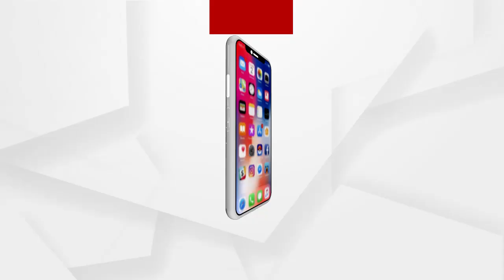ଦୀର୍ଘ ଦିନର ନୀରବତା ପରେ ପୁଣି ଉତ୍କଳ ବିଶ୍ୱବିଦ୍ୟାଳୟରେ ଛାତ୍ର ଅଶାନ୍ତି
ପୁଣି ଉତ୍କଳ ବିଶ୍ୱବିଦ୍ୟାଳୟରେ ଟେନସନ । ଦୀର୍ଘ ଦିନର ନୀରବତା ପରେ ବାଣୀବିହାରକୁ ଫେରିଛି ଅଶାନ୍ତି । ଅଣଛାତ୍ରଙ୍କ ଉତ୍ପାତକୁ ନେଇ ମୁହାଁମୁହିଁ ହୋଇଛନ୍ତି ଦୁଇ ଗୋଷ୍ଠୀ । ଯାହାକୁ ନେଇ କୁଳପତିଙ୍କ ବାସଭବନ ଆଗରେ ଧାରଣରେ ବସିଥିଲେ ଶହ ଶହ ଛାତ୍ର ...
ଅଧିକ ଖବର ପାଇଁ ଡ଼ାଉନଲୋଡ କରନ୍ତୁ “Argus News” ଆପ୍